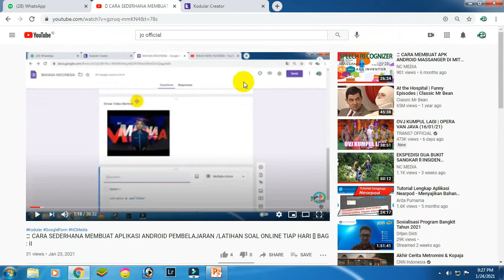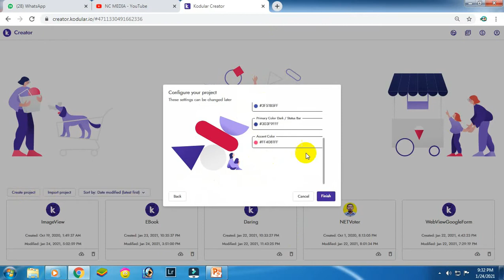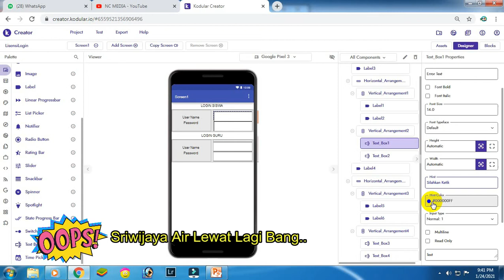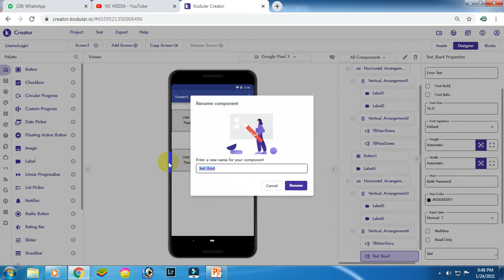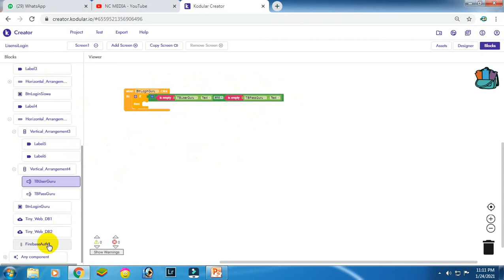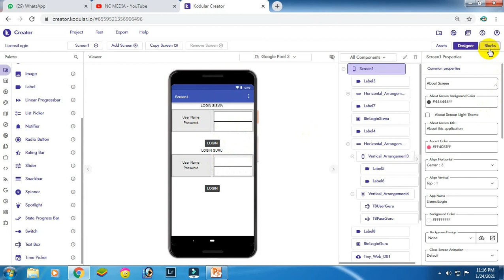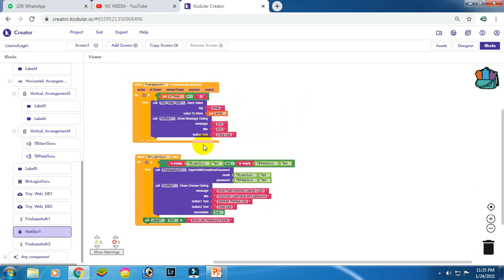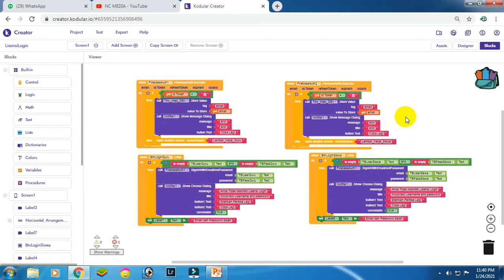🔴 CARA MUDAH MEMBUAT HALAMAN LOGIN APLIKASI KELAS DARING [] Dengan Firebase dan Kodular Bag : 1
Tutorial ini membahas tentang cara membuat Login Page atau Halaman Login Aplikasi Pembelajaran Online/ Kelas Daring.

cara buat aplikasi playstore
cara login aplikasi qq
cara buat aplikasi quran
cara buat aplikasi raport k13 dengan excel
cara login aplikasi reliance
cara buat aplikasi raport di excel
cara buat aplikasi sendiri
cara login aplikasi siks-ng
cara buat aplikasi sederhana
cara buat aplikasi seperti gojek
tutorial cara buat aplikasi android
cara buat aplikasi untuk android
cara login aplikasi v live
cara login aplikasi weverse
cara login aplikasi young live
cara login aplikasi zoom
cara buat aplikasi zoom
cara login aplikasi zao
cara buat aplikasi zoom meeting
cara buat aplikasi zoom di laptop
cara login aplikasi zoom di laptop
cara buat aplikasi zoom di android
cara login aplikasi zoom meeting
cara buat aplikasi 2 wa
cara login aplikasi 3i network
kelas daring adalah
kelas daring sman 1 tenggarong
kelas daring smpn 25 kota bekasi
kelas daring smk muhammadiyah
kelas daring sma negeri 2 tenggarong seberang
kelas daring lms
kelas daring sman 1 loa kulu
kelas daring interaktif dengan papan digital
kursus daring adalah
arti kelas daring
kelas daring badan bahasa
kursus bahasa inggris daring
contoh rpp daring sd kelas 5
contoh rpp daring sd kelas 4
contoh rpp daring sd kelas 1
contoh rpp daring sd kelas 2
rpp daring sd kelas 6
contoh rpp daring sd kelas 3
laporan pembelajaran daring sd kelas 1
contoh rpp daring sd kelas 6
rpp daring kelas enam
kursus daring gratis
kelas daring edinmelb
pengertian kelas daring
kelas daring ielts
rpp daring kelas i
jurnal kelas daring
rpp kelas 2 daring lengkap
rpp kelas 4 daring lengkap
rpp kelas 1 daring lengkap
kelas daring maksudnya
kelas daring muhammadiyah
pembelajaran kolaboratif daring (kelas maya)
manajemen kelas daring
daring matematika kelas 7
daring matematika kelas 5
kelas daring narabahasa
kelas online daring
kelas daring pajak
supervisi kelas pembelajaran daring
catatan wali kelas pembelajaran daring
pengelolaan kelas daring
penelitian tindakan kelas pembelajaran daring
daring prakarya kelas 7
daring prakarya kelas 8
daring rpp kelas 6
rpp daring kelas tinggi
rpp daring kelas tema 1
daring kelas 3 tema 1
rpp daring kelas tema 1 subtema 2
rpp daring kelas tiga
daring kelas 1 tema 2
daring tvri kelas 1-3
rpp kelas 4 daring tema 1
daring kelas 7
rpp daring kelas v
rpp daring kelas vi
rpp daring kelas vii
rpp daring kelas vii ips
rpp daring kelas viii bahasa inggris
rpp daring kelas x bahasa indonesia
rpp daring kelas x bahasa inggris
rpp daring kelas xi bahasa indonesia
rpp daring kelas x
materi daring kelas xi
rpp daring kelas x sejarah indonesia
rpp daring kelas x matematika wajib
rpp daring kelas xii bahasa indonesia kurikulum 2013